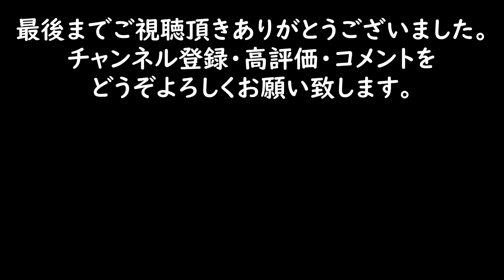【脱サラ古民家DIY】ウオークインクローゼット第六弾！オリジナルの窓枠と壁づくりと花火大会 No.132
今回は、ウオークインクローゼット制作にむけての第六弾です。
窓枠をオリジナルで作ってみました。
そして壁張りがんばります！
大堰川フェスティバルの花火はとても美しいです。

新米のお試しセットを販売しようと準備中でして
来週には具体的なお話が出来ると思います。
栽培期間中農薬不使用!

EBL ポータブル電源 1000W 999Wh/270000mA

HiKOKI(ハイコーキ) 36V マルチボルト コードレス 集塵丸のこ

過去のキッチン動画はこちらから。

77異種管のつなぎ方　　給水給湯配管キッチンDIY

78猛暑の中寒くないキッチンを目指して壁の断熱施工

79キッチン床の上から新たに断熱材と合板を！

80キッチン使える様になりました！

83漆喰ならパテ無しでも大丈夫じゃないか説